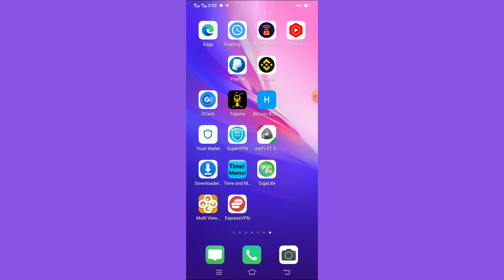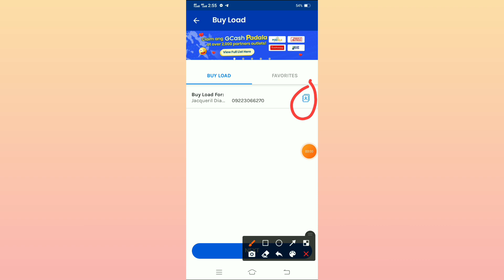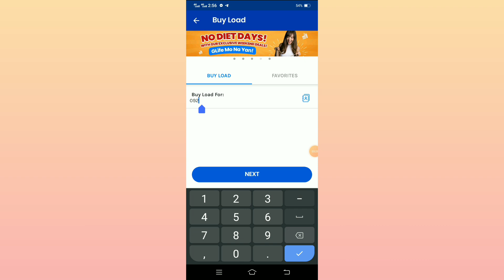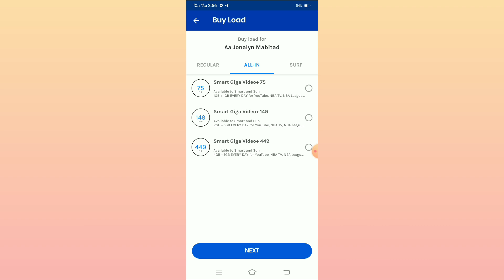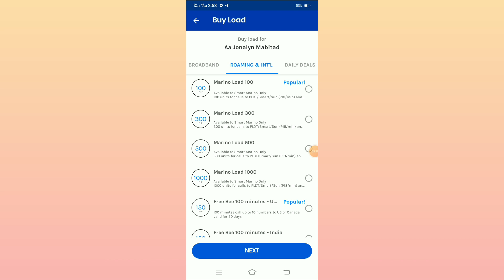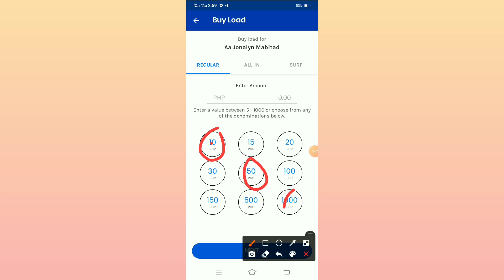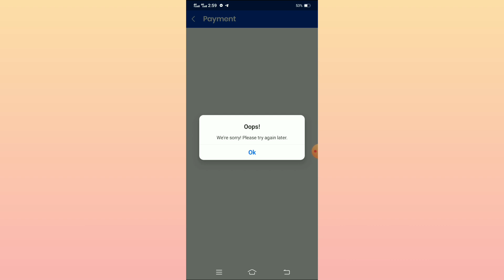How To Load Via Gcash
paano mag load via gcash unli call and text or giga 50 giga 100 full tutorial kung paano gagawin

Gcash to binance transfer money Tutorial

Paano mag download Ng Video Sa YouTube Step by step full video tutorial